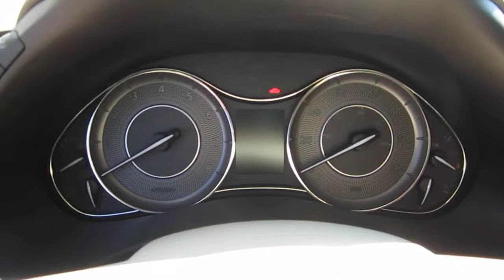2011 Infiniti QX56, Garnet Red - STOCK# 13820A - Walk around